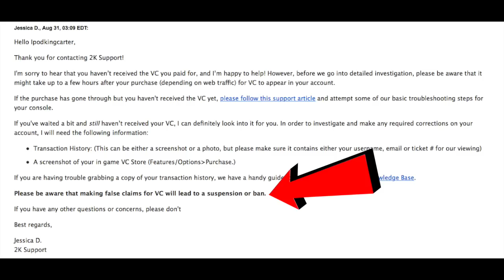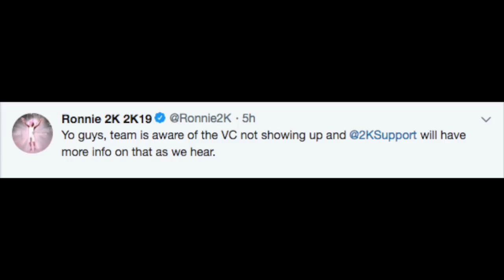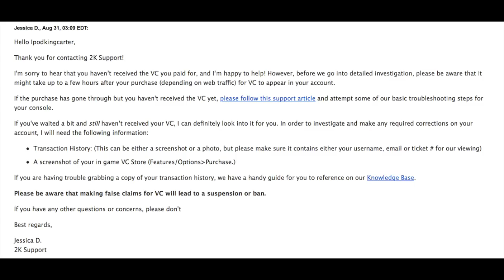THE BIGGEST VC GLITCH OF ALL-TIME IS IN NBA 2K19! 450,000 LIKE THAT?! | iPodKingCarter